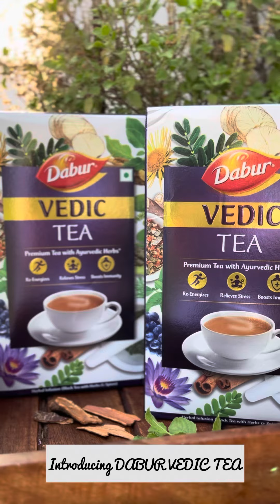Dabur vedic tea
Plz :
My channel @me_nishabhardwajvlogs

Tea lover
Tea